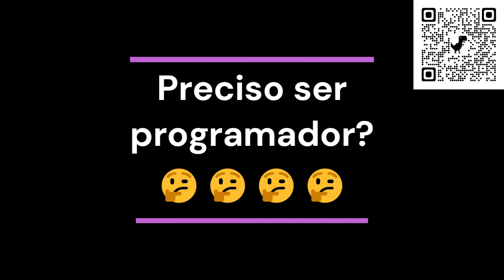Angular: de gatinho a fera!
Aprenda a programar no Angular quem nem ninja, silencioso, mas letal!